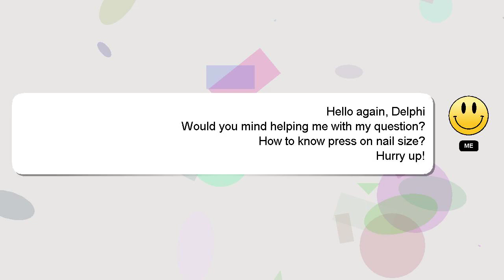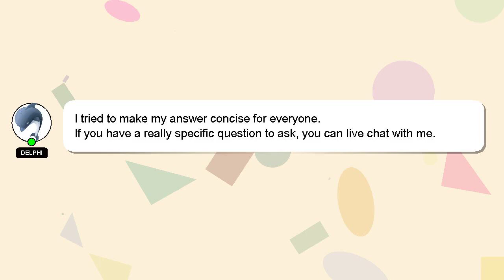How to know press on nail size?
Here's a short introduction about myself, Good day, I am Delphi. I am here to help you get the answers you are seeking. - How to know press on nail size?

Your answer will be recognized and valued, and I will 'heart' it to show my appreciation.

*2 What we are experimenting :*